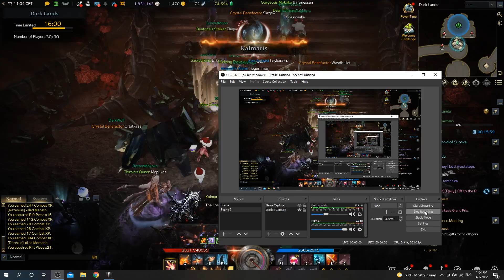Lost Ark Kalmaris Fight